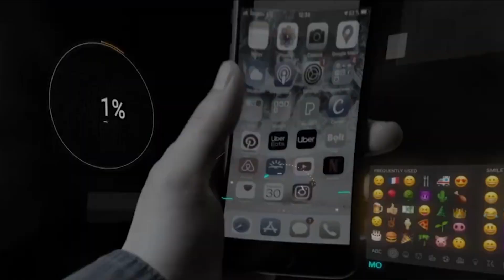ელენე წვერავა - რჩეული თაობა - ბათუმი, მე-2 საჯარო სკოლა